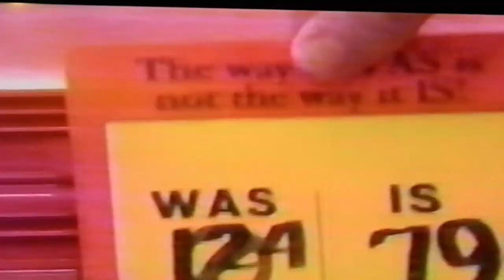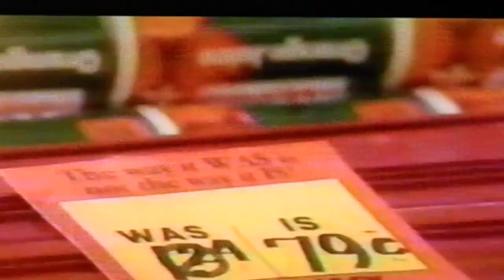Merrill Osmond - Farmer Jack commercials - 1987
2 Farmer Jack commercials featuring Merrill Osmond & family